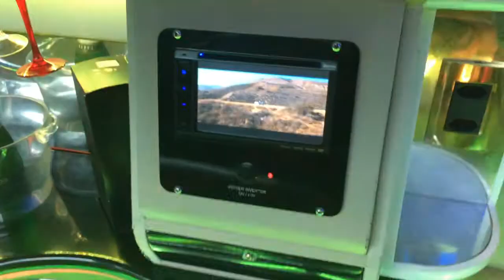Por dentro de uma LIMOUSINE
O vídeo de hoje eu mostro uma Limousine por dentro e por fora, um luxo, confira os detalhes dessa empresa.

Facebook da Quality Vip:
Quality Vip Aluguel de Blindados e Limousines

MEU INSTAGRAM:
Pedro Curioso Oficial /